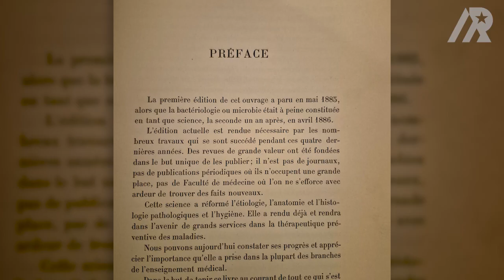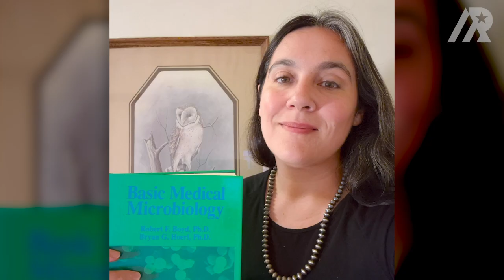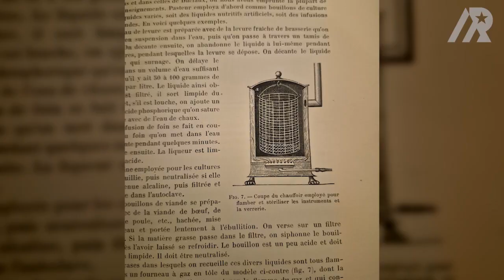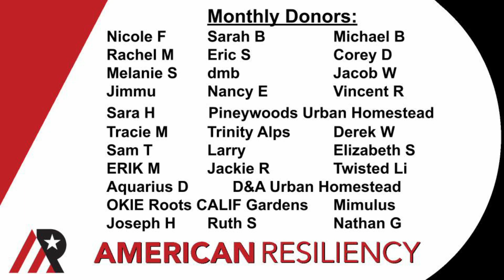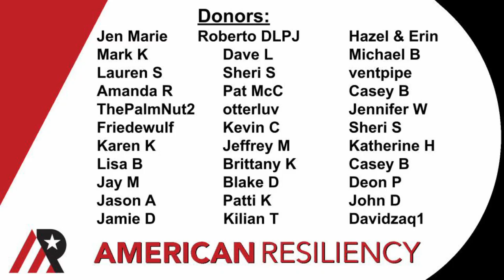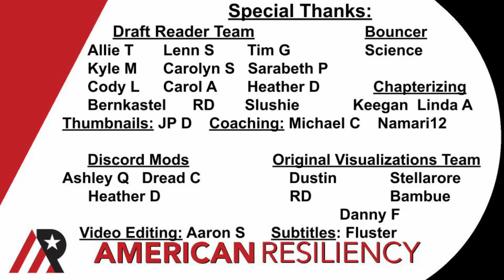Science in a Low Energy Future: What Could We Save?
Popular imaginings of the future tend to go either high tech or total collapse.  In this video I share some books from my library as we explore possibilities around surprisingly old, pre-computer medical breakthroughs, including insulin production, antitoxins, and antibiotics.  Thinking about the future in ways that are not confined by high-tech visioning can open unexpected quality of life possibilities.